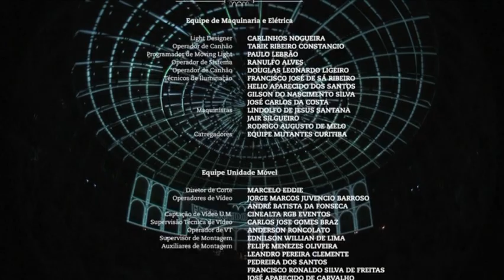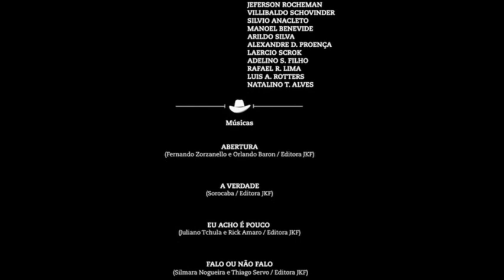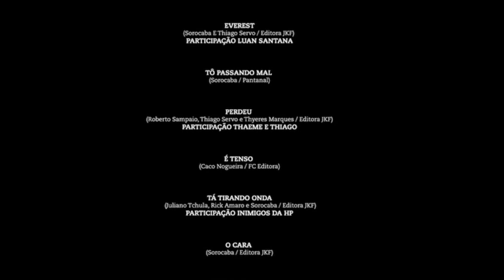Fernando & Sorocaba | DVD Acústico 2 na Ópera de Arame - Créditos do DVD (LEIA A DESCRIÇÃO!)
PRA VOCÊ QUE ESTÁ VENDO A DESCRIÇÃO
EU COMPREI O DVD FERNANDO E SOROCABA ACÚSTICO NA ÓPERA DE ARAME (Original)
E SE O CANAL BATER 700 INSCRITOS,EU GRAVO O MENU DELE!
EU CONTO COM VOCÊS!

Bora Bater Essa Meta?
SIMBORA!.